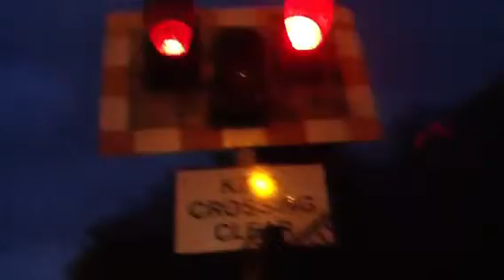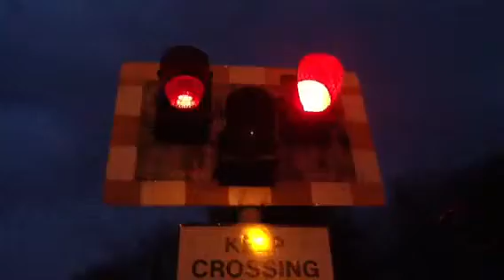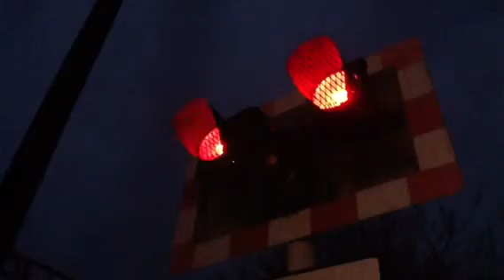Springfarm road level crossing ( edited )